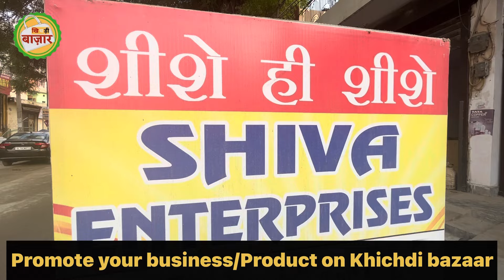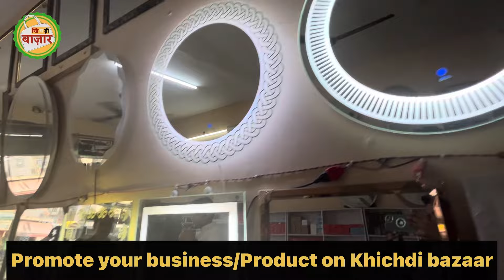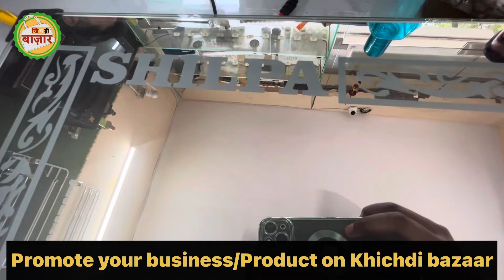Cheapest Led Touchscreen Mirror For Home, washroom | Led Mirror Shop In Delhi | Best Shop For Mirror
ये video market में मिल रहे products की जानकारी देने के लिए बनाया गया है. Market में क्या product trend कर रहा है और क्या क्या varieties market में मौजूद है इस video में सभी जानकारी दी गई है. अगर आप market से कोई product ख़रीदते हैं और उसमें कोई दिक़्क़त आती है या फिर आपके साथ किसी तरह
 का धोखा होता है तो इसके लिए ना तो khichdi bazaar ज़िम्मेदार होगा ना ही YouTube.

Led touchscreen mirror for home
Home decor items
Led mirror shops in Delhi
Wholesale mirror
Retail mirror shop